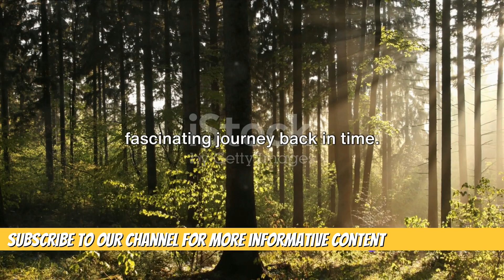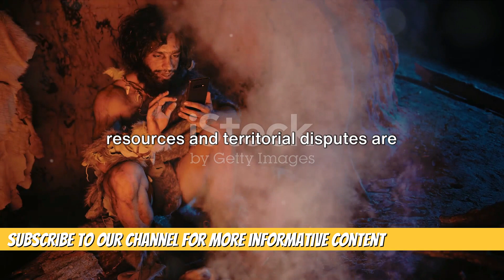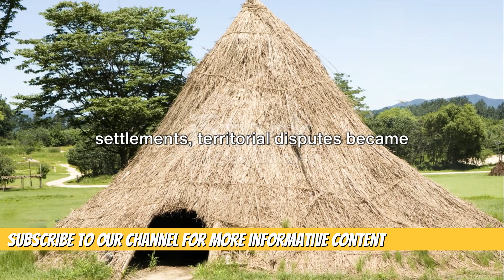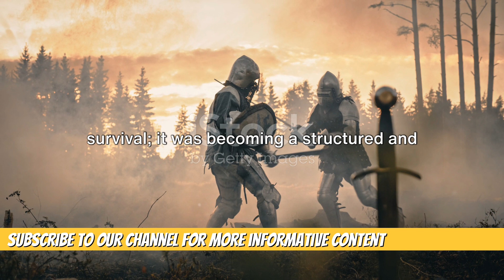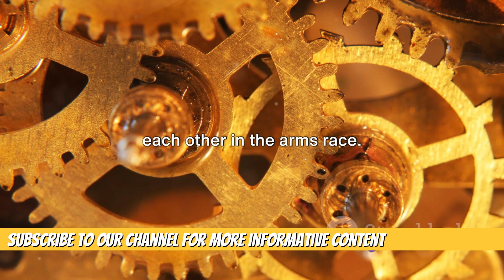The True Origins of War (450,000 BC–3,500 BC)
In a part of the Nile Valley that was soon going to be flooded by the construction of the Aswan Dam, the archaeologist Fred Wendorf made a groundbreaking discovery. In 1964 he found a prehistoric burial site which contained 61 skeletons near the border between Egypt and Sudan. This burial site, called Jebel Sahaba, was constructed by members of the Qadan culture about 14,000 years ago.  Because almost all these skeletons showed clear signs of physical trauma, Wendorf and his colleagues thought they had found the oldest battlefield in history. But were these skeletons really the victims of the first battle? And did organized warfare even exist at all at that time? If so, what did it look like? In this video we address these questions and search for the origins of war.